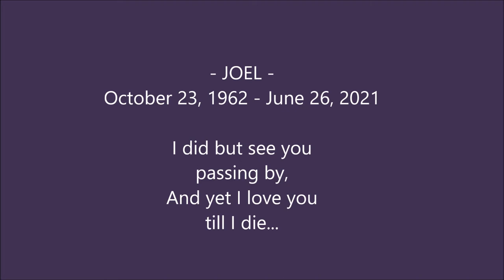Joel's Paintings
Joel's paintings (Joselito C. Bulaong) - with varied playful colors etched on his canvases exuded into beautiful works of art.
We had many conversations and studies until the wee hours to be able to realize his craft.
Painting was one way of expressing his ideas, dreams and spiritual growth.

"I did but see her passing by, And yet [I]1 love her till I die." - Excerpt quote from Thomas Ford